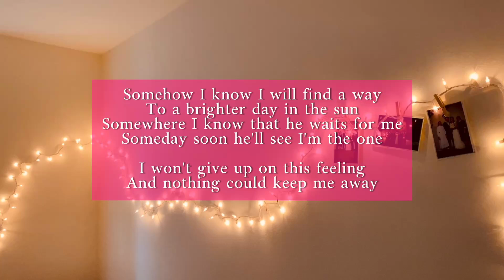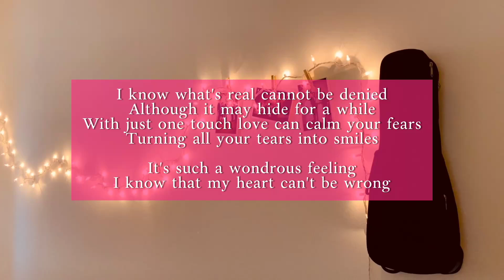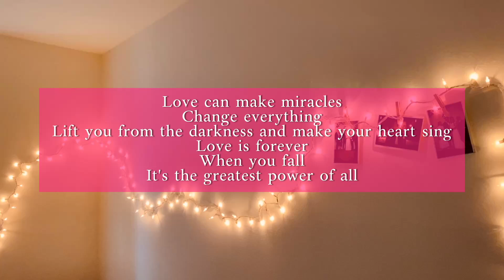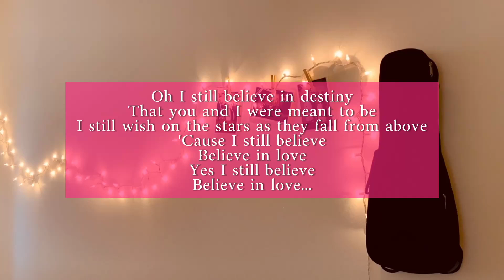Hayden Panettiere - I Still Believe (Karaoke Version)